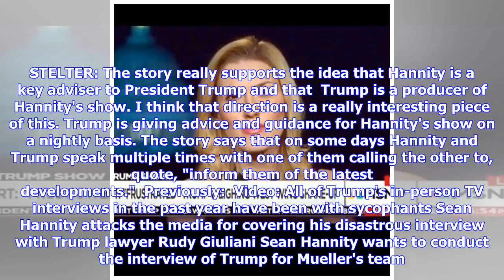Breaking News | CNN's Brian Stelter: Media reports now support the idea that President "Trump is a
Breaking News | CNN's Brian Stelter: Media reports now support the idea that President "Trump is a producer of Hannity's show"

From the May 14 edition of CNN's Anderson Cooper 360:  Loading the player reg... ANDERSON COOPER (HOST): The president certainly is a busy man. To make the symmetry better New York magazine is out with a new story about President Trump and his friendship with Fox News opinion commentator Sean Hannity. The magazine says the feedback loop between the two is strong and getting stronger with Hannity phoning the White House most nights after his show is off the air and then linking up with the presid...